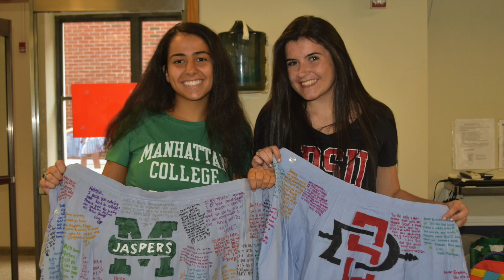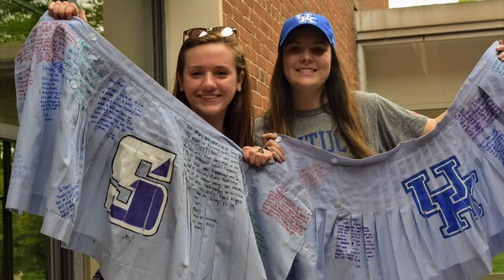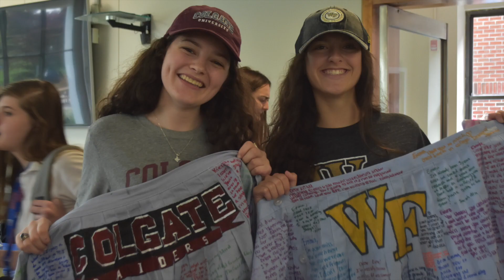Last Day of Classes for the Class of 2018!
A whole new group of decorated skirts are ready to hit colleges around the globe!
Enjoy pictures from the Last Day of Classes for the Class of 2018.
The tradition of signing skirts and wearing college attire lives on!